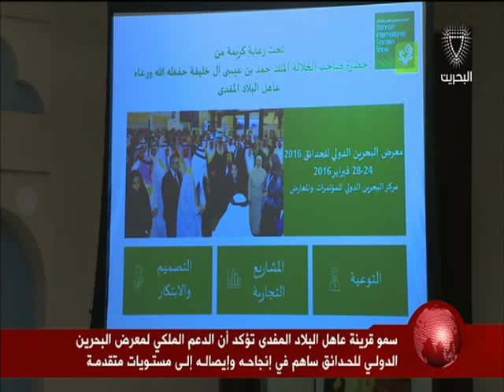البحرين: سمو قرينة عاهل البلاد تستقبل عددا من المشاركين والداعمين لمعرض البحرين الدولي ل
المنامة في 2 مارس / بنا / أكدت صاحبة السمو الملكي الأميرة سبيكة بنت إبراهيم آل خليفة قرينة عاهل البلاد المفدى رئيسة المجلس الاستشاري للمبادرة الوطنية لتنمية القطاع الزراعي حفظها الله أن الدعم الملكي المستمر من خلال رعاية ومساندة حضرة صاحب الجلالة عاهل البلاد المفدى حفظه الله ورعاه لمعرض البحرين الدولي للحدائق، والدعم المستمر الذي تشهده المبادرة الوطنية لتنمية القطاع الزراعي من قبل المؤسسات الوطنية والجهات المختصة، ساهم وبشكل بارز في إنجاح أعمال المعرض وإيصاله لمستويات متقدمة من حيث مجالات ومضمون المعروضات، وهو ما تجسد في أعداد الزوار والمشاركين في المعرض لهذا العام وهو مؤشر يؤكد الحاجة المستمرة لتنظيم مثل هذه الملتقيات السنوية للمهتمين بالزراعة، داعية سموها في هذا الصدد إلى تكثيف الجهود الرامية لزيادة الانتاج الزراعي في المملكة ليكون داعماً حقيقياً للناتج المحلي.